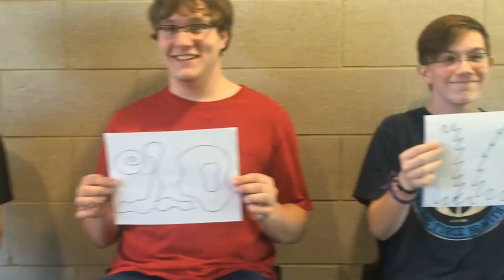Braves Beat: Season 11: Episode 3: 8-26-16